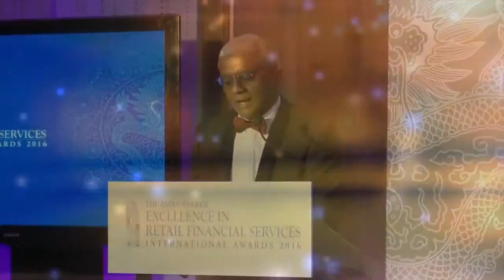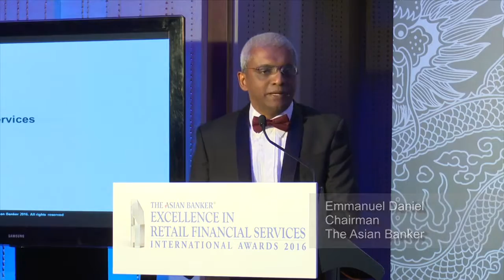Corporate Highlights : Award Dinner in Hong Kong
Covering the event Highlights in Hong Kong.